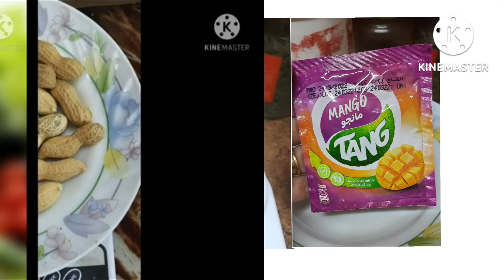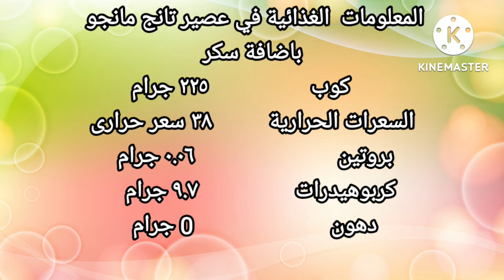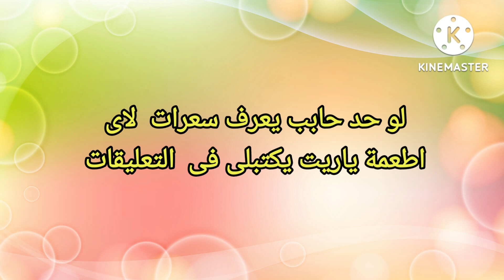السعرات الحرارية فى عصير تانج مانجو بسكر وبدون سكر